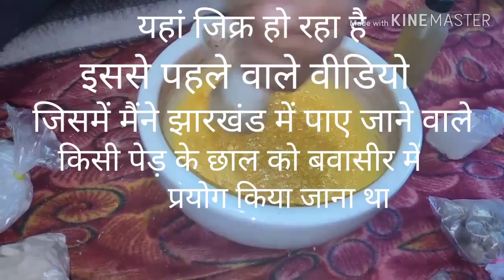बवासीर का चमत्कारी दवाई जिसे स्पेशल आपके कहने से तैयार किया गया है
यह दवाई को मंगाने के लिए कोरियर चार्ज सहित 1 महीने का 1000rs लिया जाता है
जिसमें से आपको सुबह शाम आधा चम्मच पाउडर लस्सी या पानी के साथ लेना है
और सुबह शाम मस्से में लगाने के लिए क्रीम दिया जाता है.
इसके साथ यदि आपको ब्लीडिंग ज्यादा होती है तो बाजार से लेकर आइए शुद्ध रसोंत रात में आधा गिलास पानी में दो चने के दाना बरोबर रसोंत को भिगोकर दूसरे दिन सुबह उसको पीना है
यह फार्मूला आयुर्वेद का सबसे बेहतरीन फार्मूला है इससे बेहतरीन फार्मूला बवासीर के लिए और कुछ नहीं है।